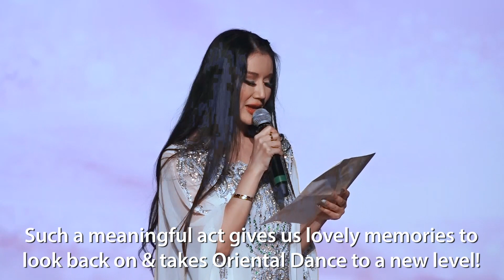Bellydance Extraordinaire 2018 Extravaganza Show, A romantic masterpiece by David Abraham in S'pore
A superb performance by Master Teacher David Abraham in Singapore! It is emotive, powerful and full of love - showing David’s extraordinary dance talent and feelings in his latest choreography of 2018.

WeChat: SG91263420